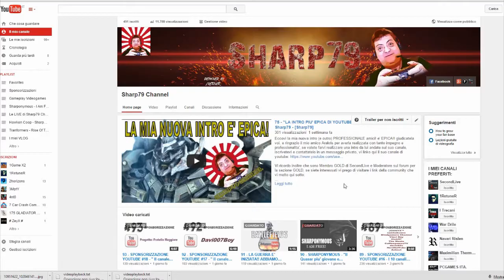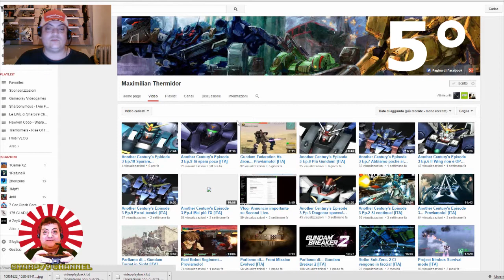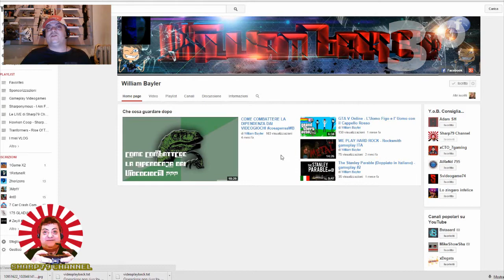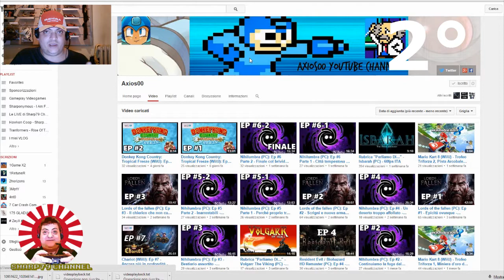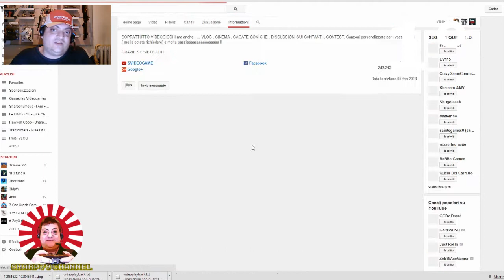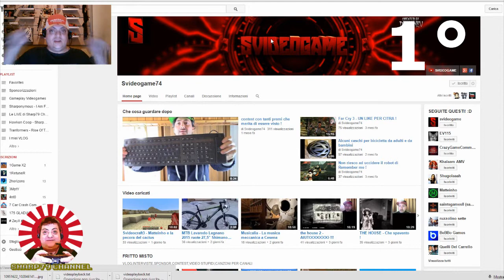94 - Special Video!! " TOP 5 CANALI di Febbraio 2015 " - [Sharp79]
Questi sono i 5 TOP CANALI DI FEBBRAIO 2015!!! Vi ricordo amici che a Febbraio ho sponsorizzato la bellezza di 101 canali!! La scelta e' stata difficilissima, penso la piu' difficilie mai fatta fino ad ora, ho rifatto e ricorretto la lista dei TOP 5 almeno una decina di volte per decidere poi quali effettivamente sarebbero stati i 5 canali migliori!

Vi ricordo inoltre che sono Membro GOLD di SecondLive e Moderatore sul forum per la sezione GOLD, se siete interessati vi prego di visitare i link della community che vi metto qui sotto:

Mi raccomando TANTISSIMI LIKE!!!

Grazie grazie di cuore a tutti!!!

Un bacione dal vostro Sharp79!